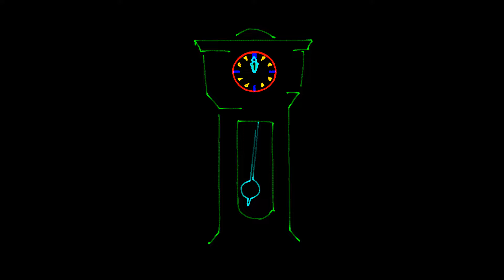Jingle Bell Rock / #1272 /Laser Graphic show